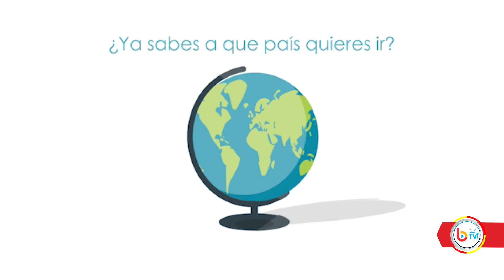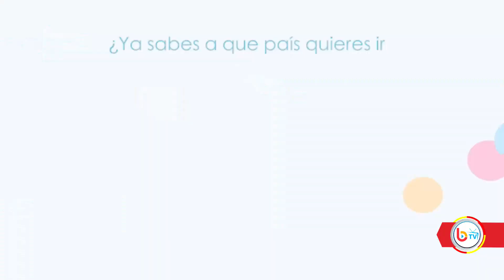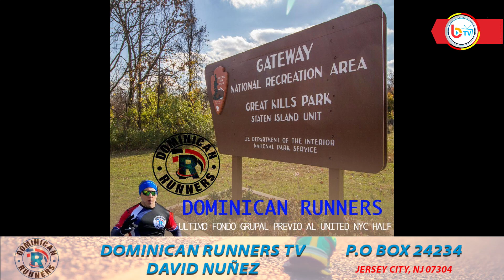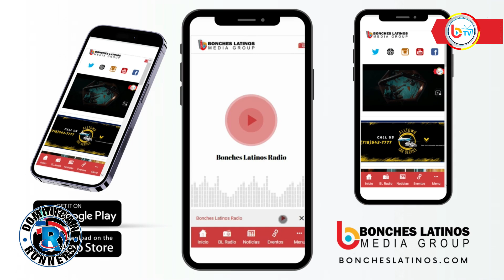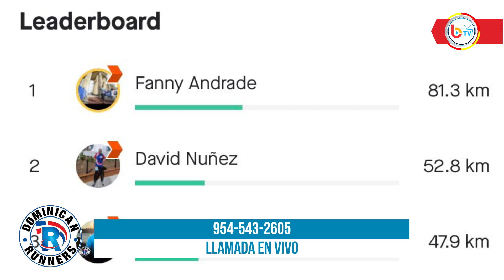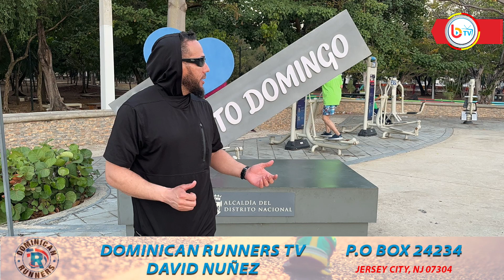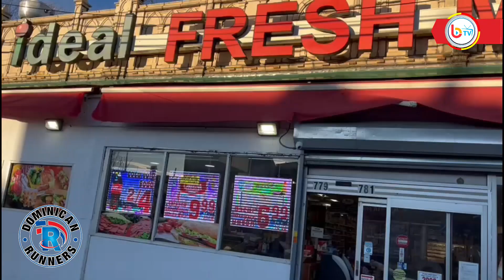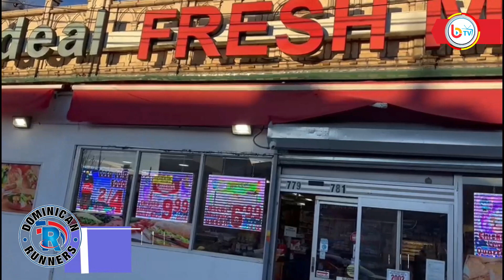DOMINICAN RUNNERS TV 08 Marzo 2023